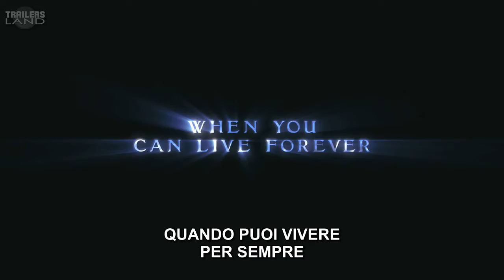twiligh trailer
il trailer di twiligh al cinema a dicembre!